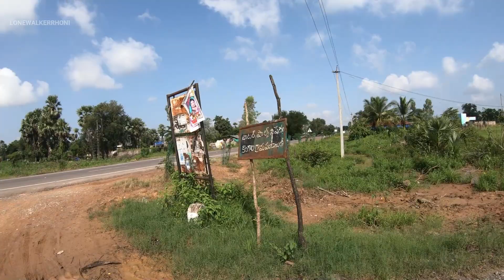Kongala water falls | warangal #2021